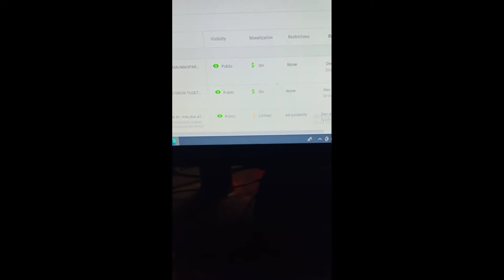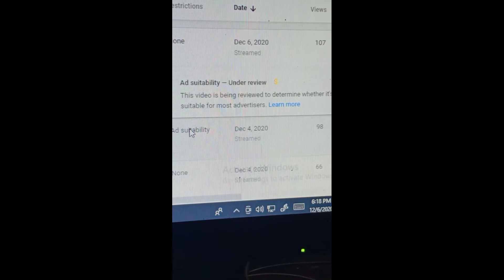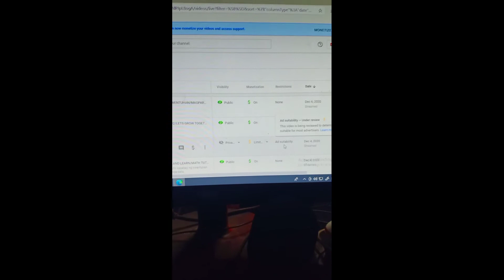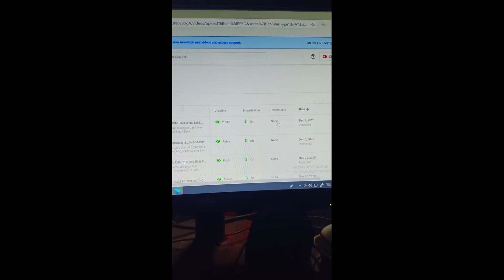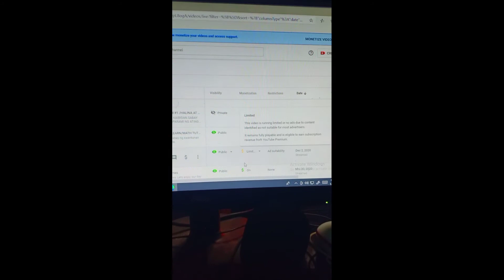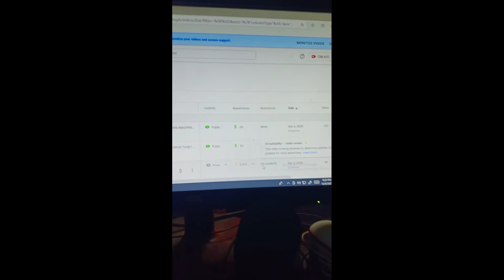PAANO AYUSIN ANG YELLOW DOLLAR SIGN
Paano ayusin ang yellow dollar sign.Halina at makinig sa mga dapat gawin upang maging green dollar sign ito.